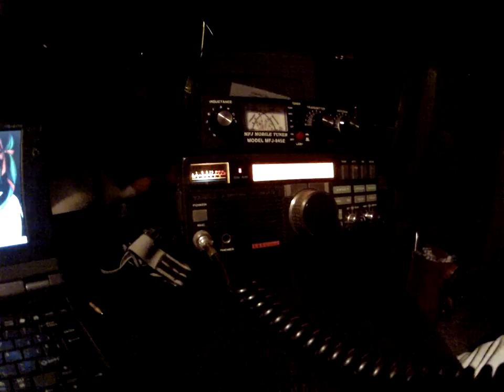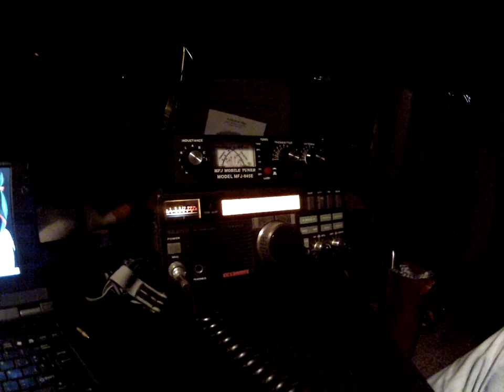CNF 2015 en 3,7 MHz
En la noche lo mejor es estar alejado de las líneas eléctricas y todo aquello que pueda hacer interferencias.
Apreciar que bien se escucha!